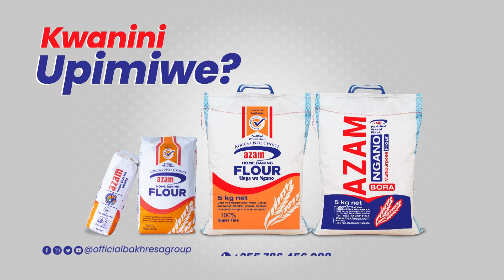MKALI WA JIKO SE04 EPISODE 08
Team mbili zinaundwa ambazo ni Team Red na Team White ili kuchuana vikali jikoni. Team Red inaongozwa na JAMAL huku Team White ikiongozwa na MBARAK. Team ambayo haitofanya vizuri inaingia kwenye Danger zone